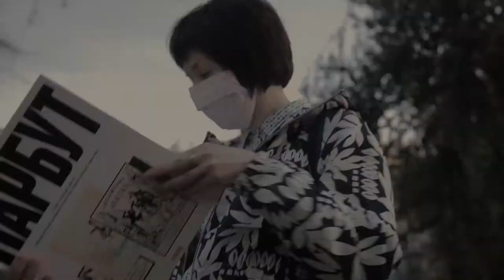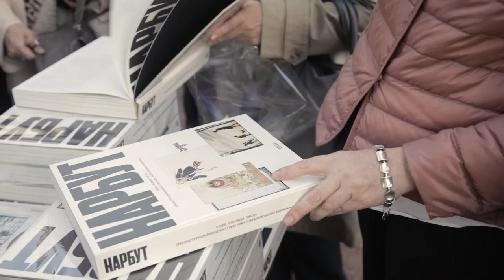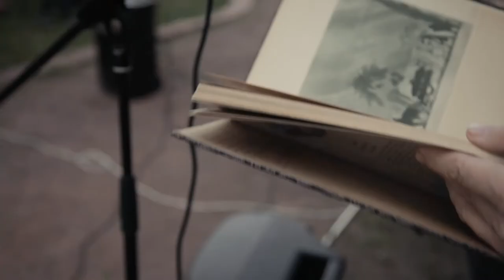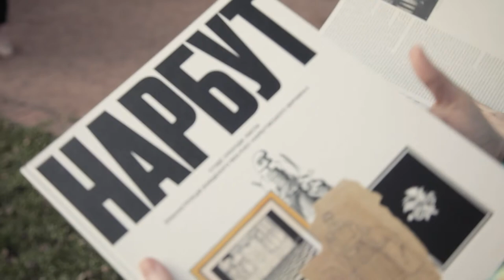Презентація книжки NARBUT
В національному заповіднику «Софія Київська» пройшла презентація книги NARBUT.
Відзначаючи сторіччя відходу Георгія Нарбута 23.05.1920, одного з найвизначніших мистців ХХ століття, проєкт має на меті перевідкрити його творчість, актуалізувати творчу спадщину та ідеї майстра в сучасному дизайні, представити Нарбута світові.